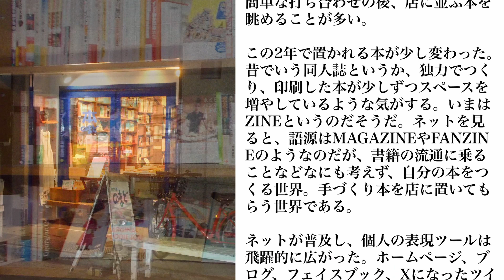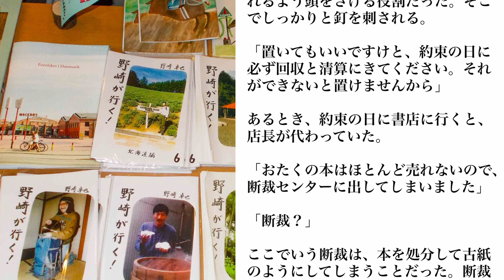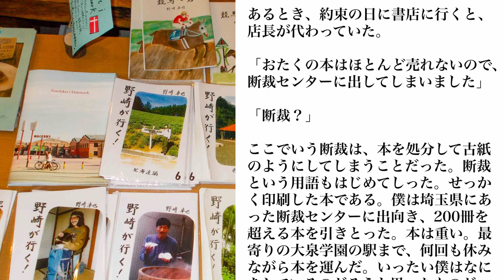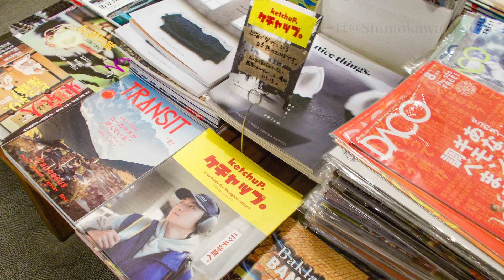たそがれ色のオデッセイ（YouTube版）熱量が少ない心地よさ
下川裕治のブログ「たそがれ色のオデッセイ」のYouTube版。ブログは毎週月曜日配信で、 【アジアチェンネル週間公開スケジュール】 月曜日　バンコクニュースライブ ／ミャンマー速報 火曜日　飛行機離着陸（不定期） 水曜日　バンコクニュースライブ 木曜日　航空券の選び方　 金曜日　バンコクニュースライブ ／下川裕治のブログ（YouTube版） ／ バンコクフリートークライブ 土曜日　バンコクス街歩きライブ ／土曜の夜はまったり旅ばなし（隔週） 日曜日　バンコクス街歩きライブ ／航空券の選び方